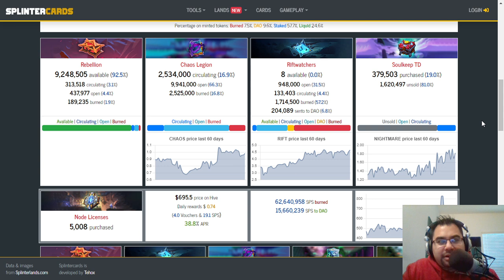CONFLICTS SHOULD EXTEND PAST SELLOUT